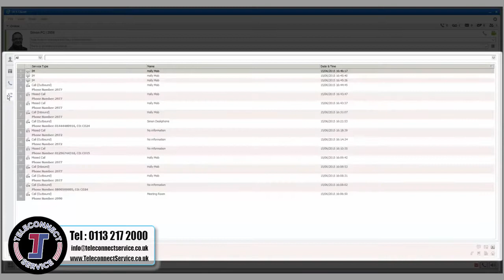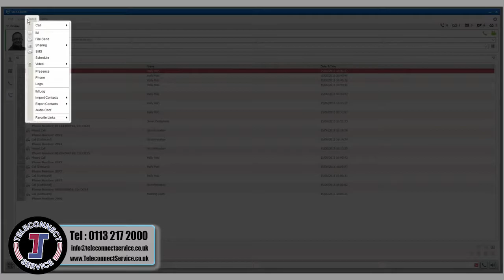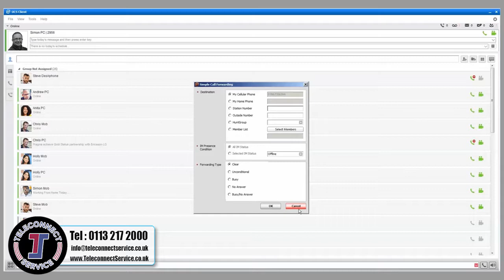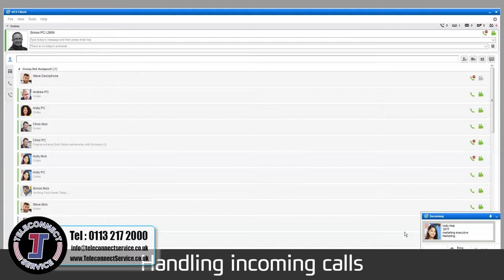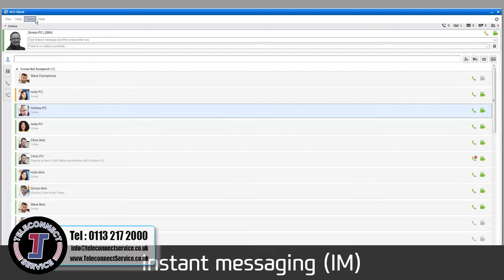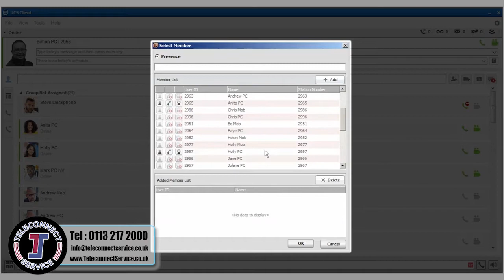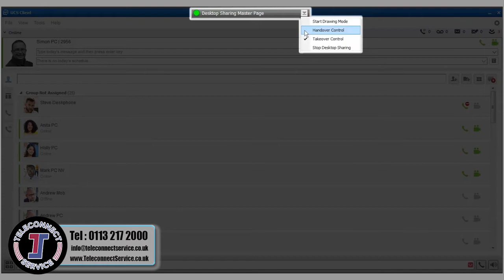How to use iPECS UCS Desktop Client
Teleconnect Service present Ericsson-LG Enterprise iPECS UCS Desktop Client User Guide.

Teleconnect Service Ltd,
Deanhurst Park,
Gelderd Road,
Leeds,
LS27 7LG